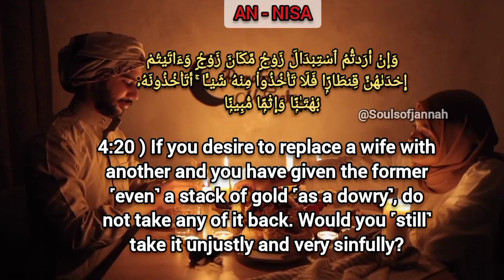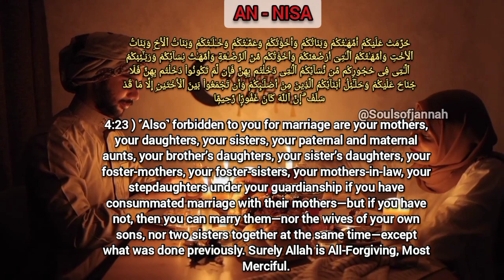Forbidden To Marry | Holy Quran in English D195